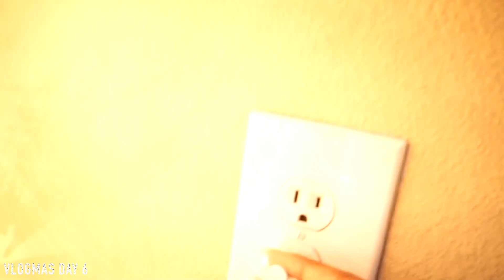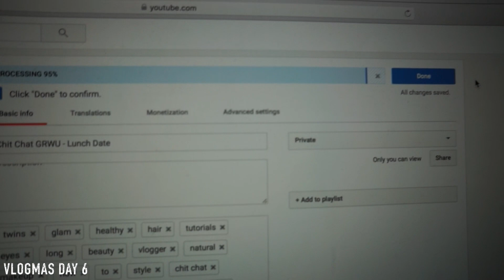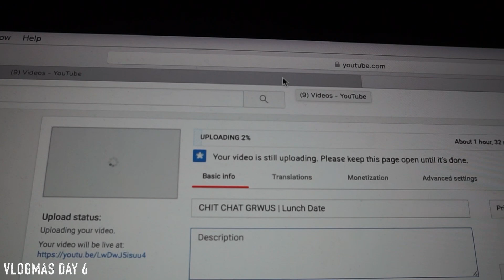VLOGMAS DAY 6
The GlamTwinz Guide To Longer, Healthier Hair

Alien Perfume by Thierry Mugler

Kendra's Mad Love Noemi Zip Front Bootie Slippers - Burgundian Wine

Kelsey's Women's Noley Unicorn Puff Slippers

Handmade Christmas Ornament - Caisha Williams

Bath & Body Works Black Friday Exclusive Tote

Tote Includes:

Aromatherapy Recharge Moisturizing Body Cream (8 oz), Aromatherapy Recharge Body Wash & Foam Bath (10 oz)
Heart of Gold Shea Butter Hand Cream (1 fl oz)
Winter Candy Apple Super Smooth Body Lotion (3 fl oz)
Winter Candy Apple PocketBac (1 fl oz)
Silver PocketBac Clip
Champagne Toast 3-Wick Candle

KelzMurrell
KenMurrell